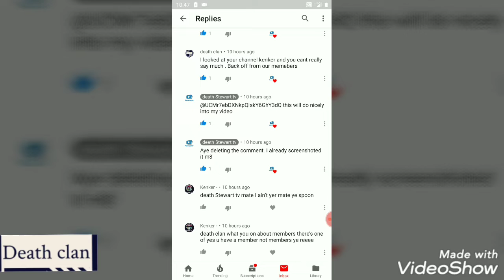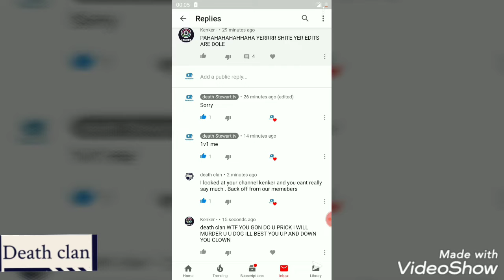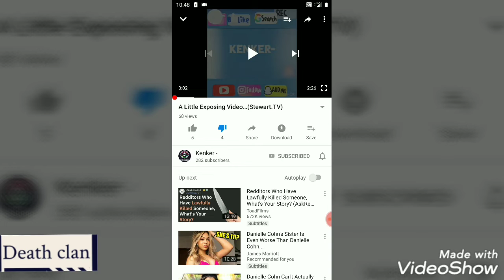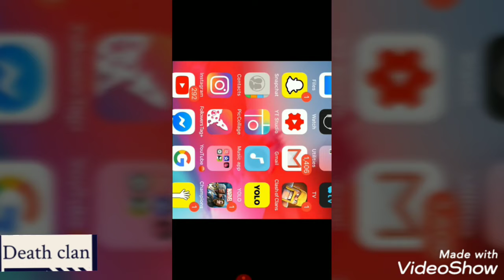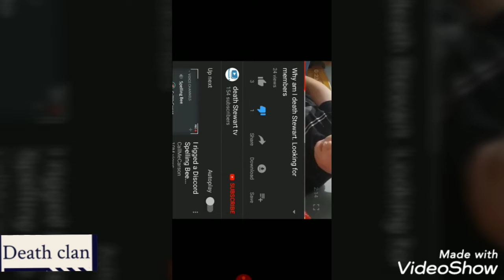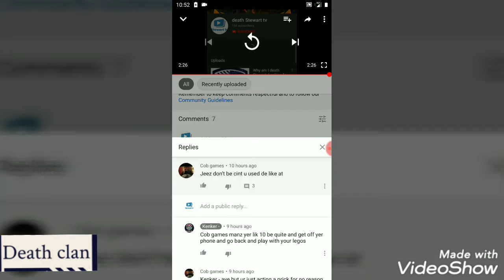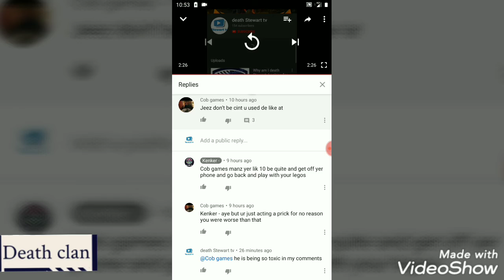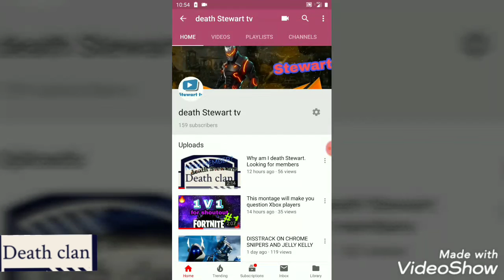So ... Kenker made a video on me(response)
Don't send hate to him . Not like he isn't getting enough.